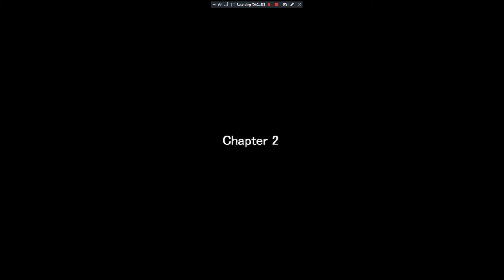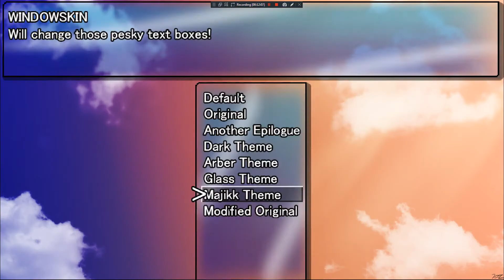Gaia's Melody part 3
From wascily wabbits to foxes.  Let's hope we don't deal with fish people next...
--Outro Credits--

BG Image

Play the game!